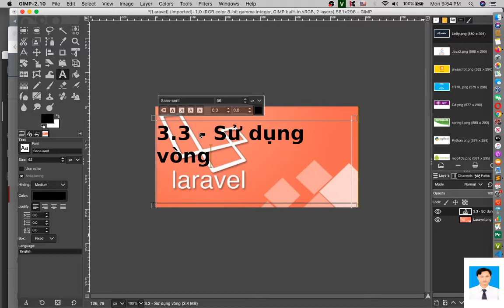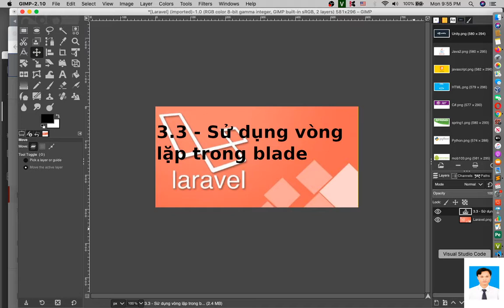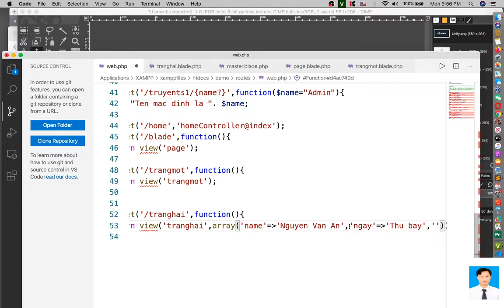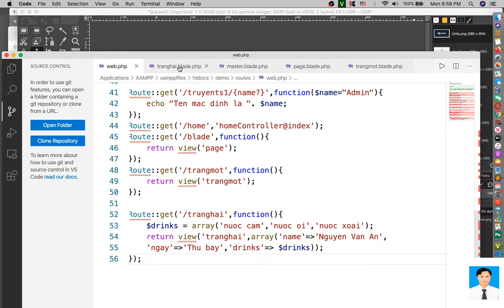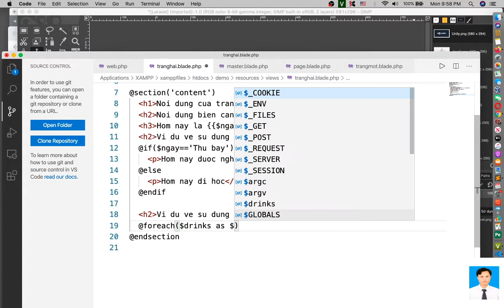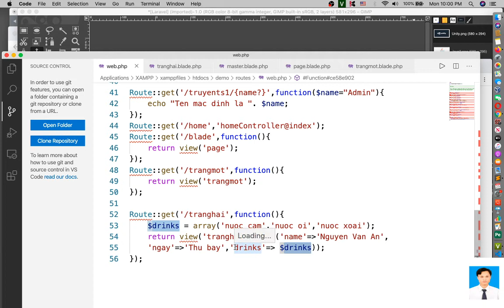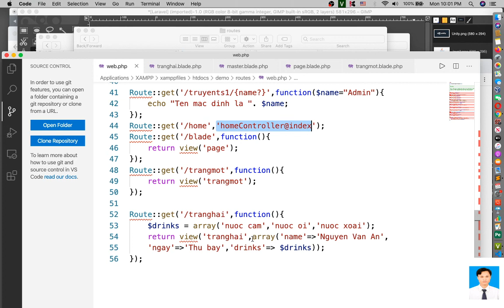Laravel cơ bản - 3.3 - Sử dụng vòng lặp trong blade